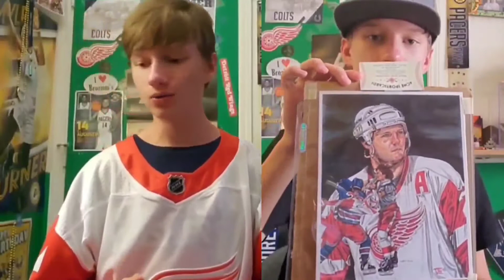Wings can't win on the road